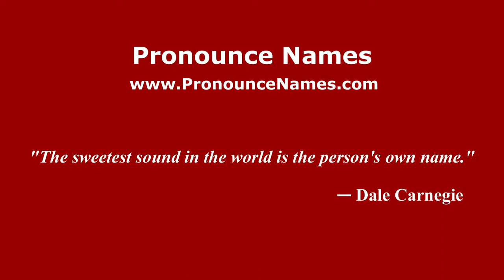How to pronounce Ibn Abi Zar (Arabic/Morocco) - PronounceNames.com